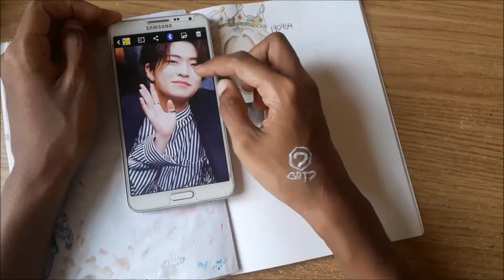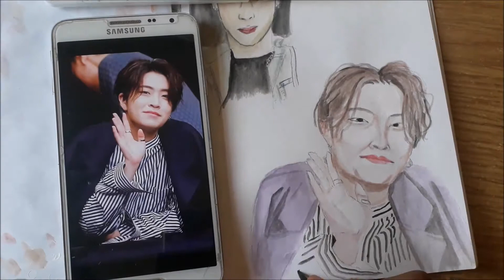SPEEDPAINT DRAWING GOT7'S YOUNGJAE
I drew Got7's Youngjae.

MUSIC: Youngjae's "Nobody Knows" (piano cover)
BY: Bonniemusicstudio